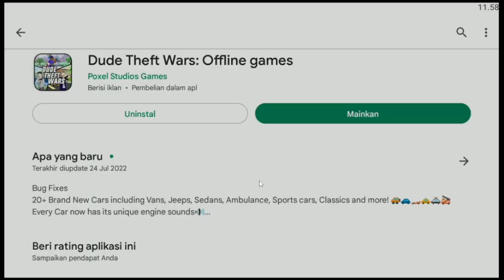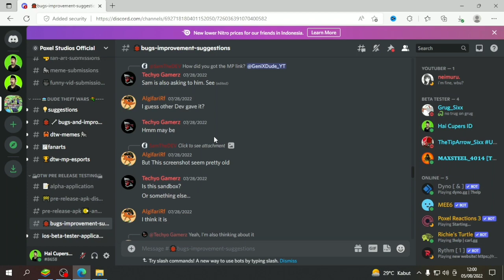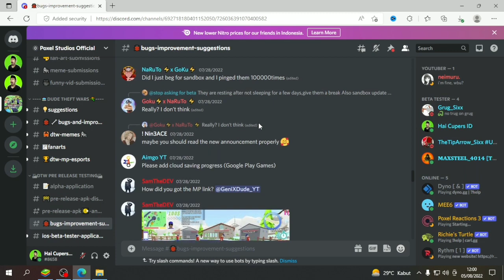Bongkar Rahasia Cara Bermain Mode Sandbox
Halo cuy, kali ini aku mainin game Dude Theft Wars dan game ini menurutku bagus dan seru banget loh..

Mau main permainan yang aku mainin?

► Kalo Gak ada linknya cek di PIN komentar ya..